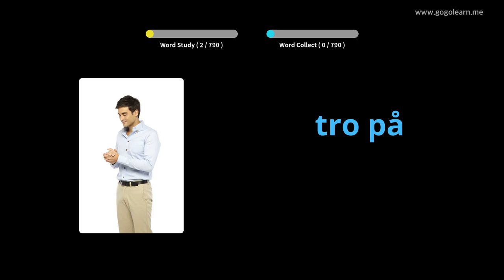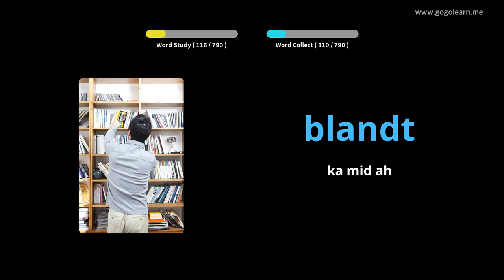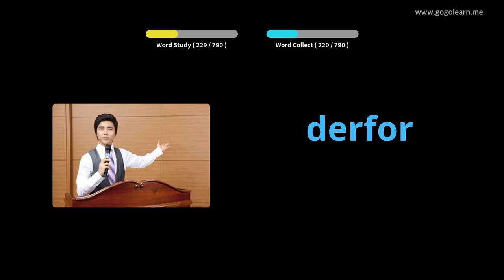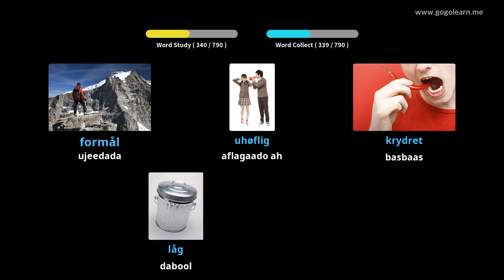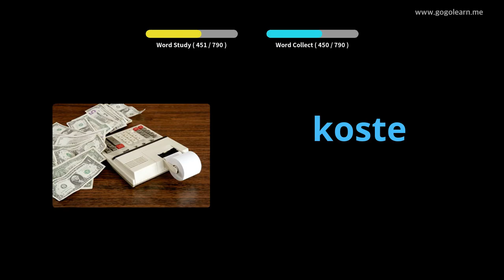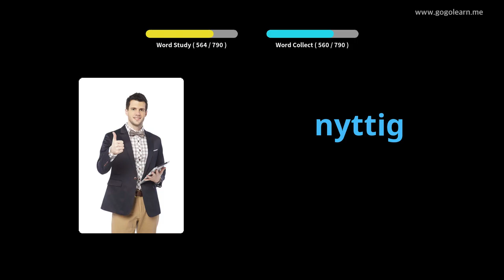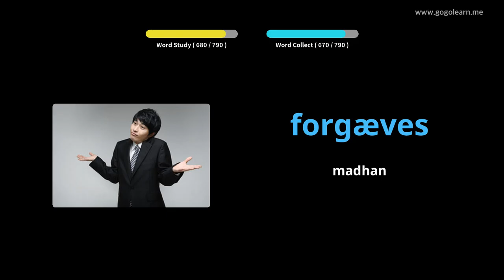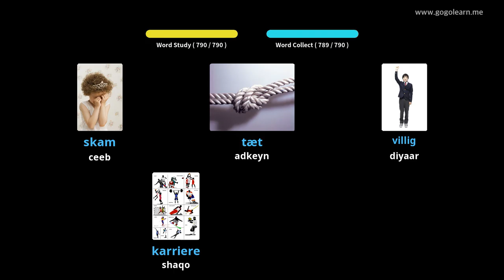Dugsiga Dhexe ee luqadda deenishka |Golearn